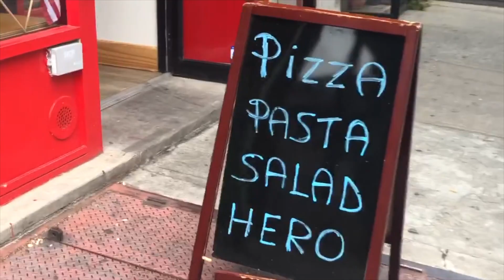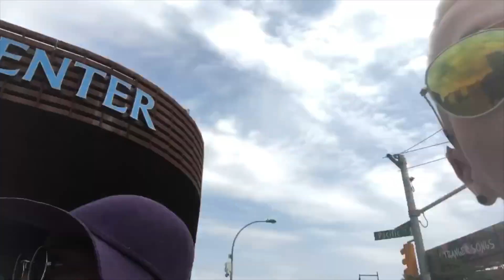VLOG NEW YORK 2019: une fin de voyage inattendue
Allo tout le monde,
Pour ce dernier vlog de New York, nous visitions le Chinatown et Brooklyn.  Aussi, le voyage prend une tournure à laquelle personne ne s'attendait.

• Azulite: MPSHIPPING (livraison gratuite)
• Bricochou: Mpi20 (pour 20% sur votre commande)